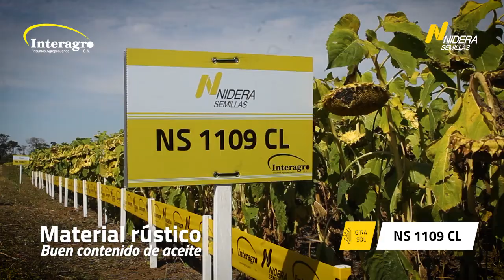CONOZCA AL GIRASOL NS-1109 CL DE NIDERA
Un campo libre de malezas es posible ahora gracias al girasol NS1109CL , el nuevo híbrido de NIDERA provisto de la eficaz tecnología CLEARFIELD.
Una sugerencia productiva de INTERAGRO. Contáctenos.